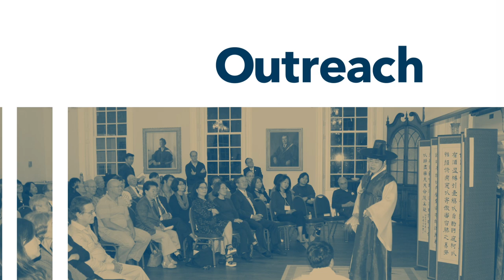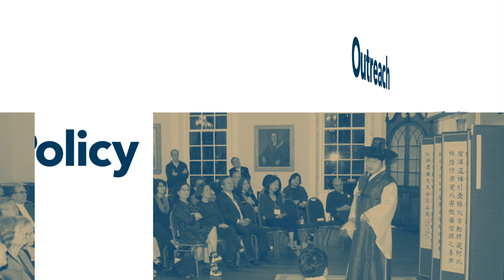Korea Policy Forum ROK-China Relations: Challenges and Opportunities in the Next 30 Years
This year marks the 30th anniversary of the establishment of diplomatic ties between South Korea and China. Over the past three decades, the two countries have made breakthroughs in ending Cold War hostilities and have developed their bilateral relationship into a growing strategic partnership with robust trade relations and people-to-people exchanges. However, these bilateral relations have also been severely damaged by the dispute over the deployment of the THAAD anti-missile system announced in 2016 and growing anti-China sentiment in South Korea. Amid the intensifying strategic rivalry between the United States and China, ROK-China relations will navigate uncharted waters in the next decades. Four leading experts from the U.S., South Korea, and China joined us discuss their views of the challenges and opportunities for the ROK-China relations in the next 30 years.

Brief Summary of Speakers:

Gregg A. Brazinsky:  is a Professor of History and International Affairs and the Director of the Sigur Center for Asian Studies at GW. He also serves as the Director of the Asian Studies Program at the Elliott School of International Affairs and the Deputy Director of the Institute for Korean Studies. His research seeks to understand the diverse and multifaceted interactions among East Asian states and between Asia and the United States. He is the author of Nation Building in South Korea: Koreans, Americans, and the Making of a Democracy (University of North Carolina Press, 2007) and Winning the Third World: Sino-American Rivalry during the Cold War (University of North Carolina Press, 2017). He served as Interim Director of the GW Institute for Korean Studies during the Spring 2017 semester. He received his Ph.D. from Cornell University.

Xiaohe Cheng: is a Professor at the School of International Studies, the Renmin University of China, and a Senior Researcher at the Pangoal Institute. He mainly focuses on China’s foreign relations in general and China’s relations with the United States, the two Koreas, Vietnam and Pakistan in particular. He is a frequent speaker on Chinese and international news media. Dr. Cheng worked for China Institutes of Contemporary International Relations and served as a Visiting Research Fellow at the Fairbank Center of Harvard University (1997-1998).

Heung-Kyu Kim: is the founder and Director of U.S.-China Policy Institute and Professor in the Department of Political Science and Diplomacy at Ajou University. He previously served six years as Professor at the Institute of Foreign Affairs and National Security (IFANS), MOFA. His past career experiences include serving as the Chairperson of the Reform Commission of the Ministry of Foreign Affairs, a board member of the Policy Advisory Commission in the Presidential National Security Council, and other governmental positions such as in the
Ministries of Foreign Affairs, Unification, and National Defense, the Army, and the National Assembly.

Patricia M. Kim: is a David M. Rubenstein Fellow at the Brookings Institution and holds a joint appointment to the John L. Thornton China Center and the Center for East Asia Policy Studies. She is a leading expert on Chinese foreign policy, U.S.-China relations, and regional security dynamics in East Asia. Previously, Dr. Kim served as a China specialist at the U.S. Institute of Peace, where she focused on China's impact on conflict dynamics around the world. She was also a Stanton Nuclear Security Fellow at the Council on Foreign Relations, International Security Research Fellow at the Harvard Kennedy School of Government's Belfer Center for Science and International Affairs, and a postdoctoral fellow at the Princeton-Harvard China and the World Program at Princeton University.

Moderator:
Yonho Kim: is an Associate Research Professor of Practice and the Associate Director of GW Institute for Korean Studies. He specializes in North Korea’s mobile telecommunications and U.S. policy towards North Korea. Kim is the author of North Korean Phone Money: Airtime Transfers as a Precursor to Mobile Payment System (2020), North Korea’s Mobile Telecommunications and Private Transportation Services in the Kim Jong-un Era (2019) and Normalizing U.S.-North Korea Economic Relations: An American View (2019).